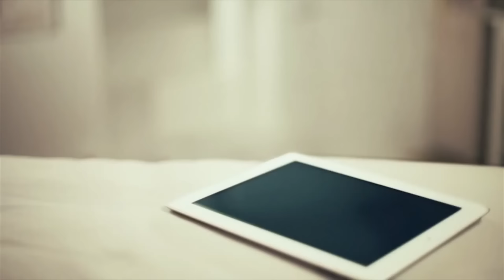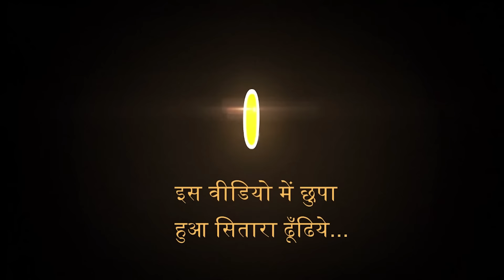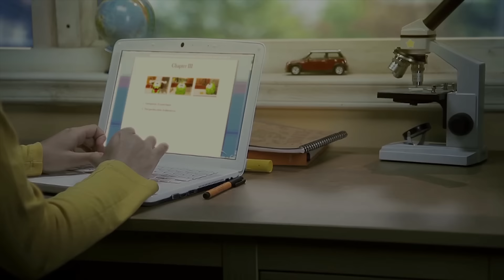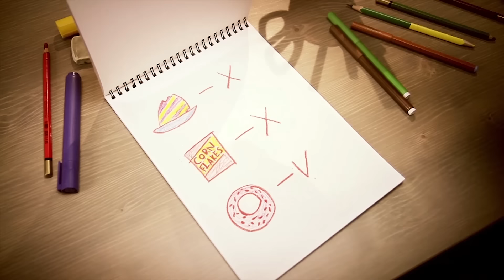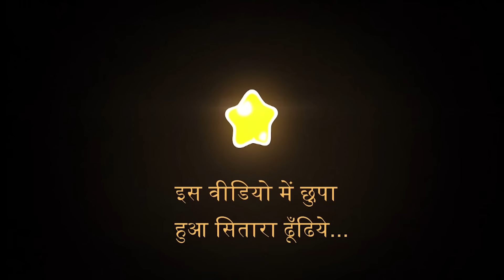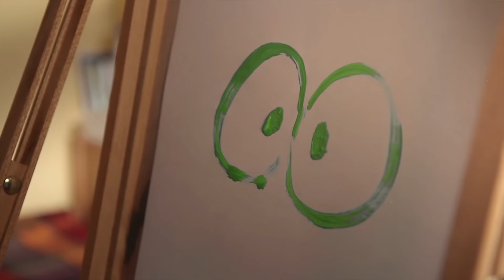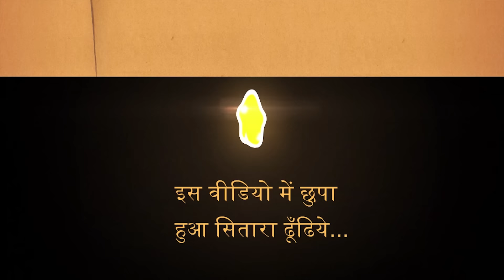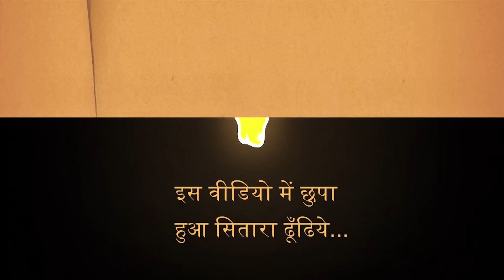हिंदी Om Nom Stories | Cat Fight | Funny Cartoons For Children | Om Nom Hindi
Ultimate Om Nom Stories compilation! Join Om Nom on his amazing adventures in search of tasty candies!